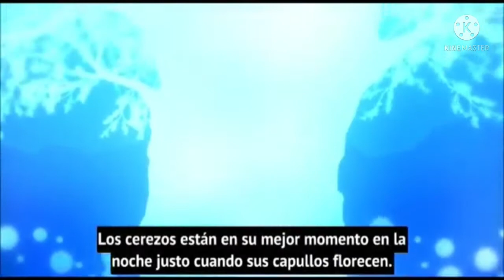CHILDHOOD -SONG REMIX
song cover